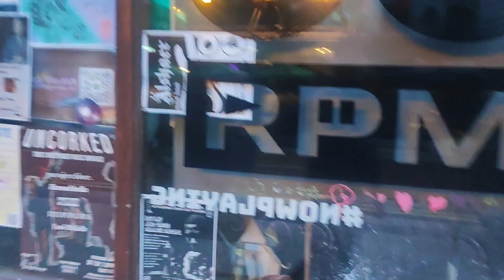St Patrick's Quay Cork river lee🇮🇪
St Patrick's Quay Cork🇮🇪